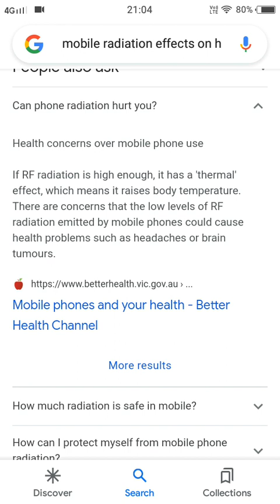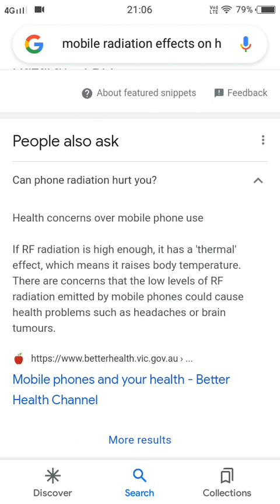Radiation and Mobile @deepak Singh rha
About Radiation @deepak Singh rha